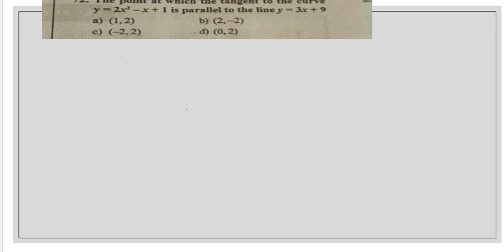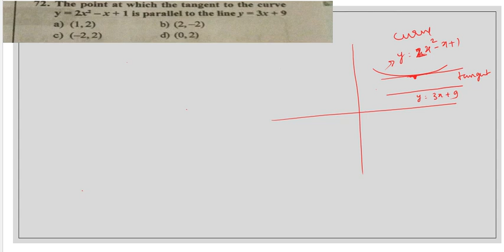MCQ'S - VERY IMPORTANT DCET2024_CLASS 5